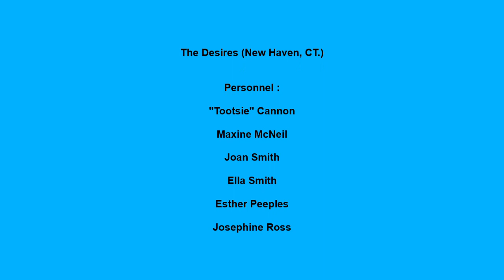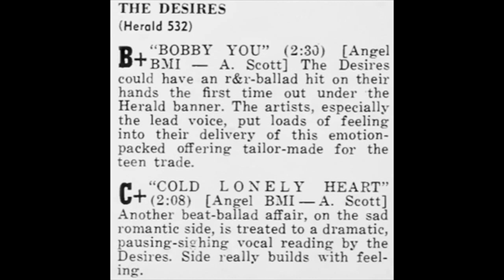DESIRES COLD LONELY HEART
THE DESIRES FEMALE VOCAL GROUP, COLD LONELY HEART, DOO WOP BALLAD, VOCAL GROUP HARMONY, DOO WOP MUSIC GENRE